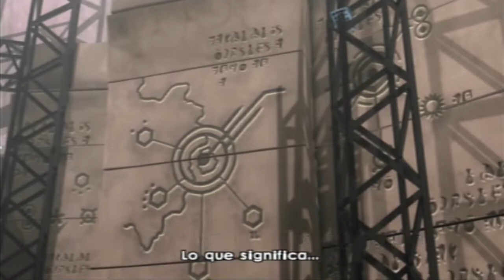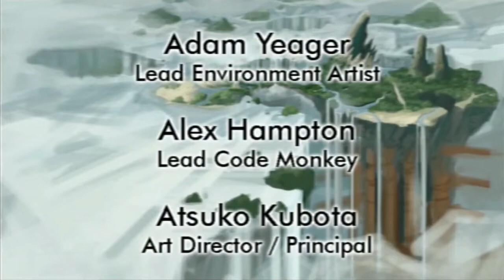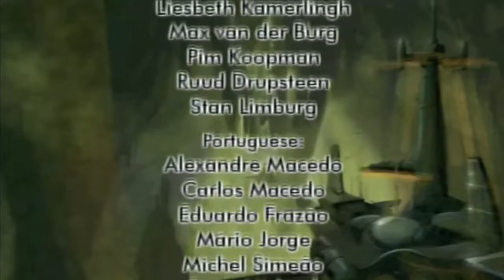"Jak & Daxter: The Lost Frontier" Cutscenes [Subtitulos] (Spanish/Español)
Timestamps were copied from my orginal Video. They may be inaccurate

00:00 Prólogo
03:07 Misón de Keira
03:47 Hellcat reparado
05:00 Duque Skyheed
05:54 El detector de eco
07:29 Caida libre en el agujero
08:17 Rasga y corre
09:03 Jak en la emboscado
10:05 El Viejo y el Árbol
11:37 Enfrentamiento
12:33 Limite de Abismo Lejano
14:38 Locura en la carrera de los mutantes
15:17 Bar de Barter
16:04 Más allá de El Limite
17:12 La silla
17:43 Extracción del eco luminoso
18:12 Eco luminoso, Daxter Oscuro
19:17 El interceptor
20:26 Opciones
21:25 Romper y entrar
21:59 Secretos revelados
24:36 Apuesta de Sucker
25:26 Secretos del centro
26:13 ¡Traicionado!
29:05 De mal en peor
29:50 Una ligera esperanza
30:40 El Asalto
31:13 Dúo de demolición
31:58 Skyheed el monstruo
33:07 Jak a la caza
34:00 El último viaje del Capitán Phoenix
35:00 Epilogo